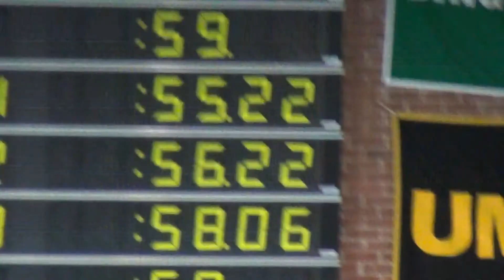Brayden 100 Fly Class A States 021718